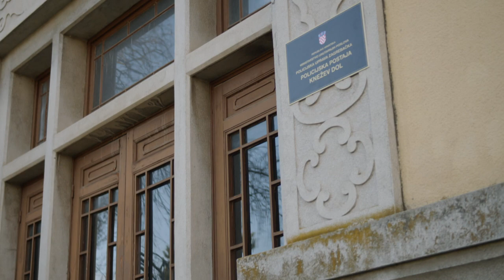Luka je imao plan - Drugo ime ljubavi - epizoda 169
Serija Drugo ime ljubavi je na programu Nove TV